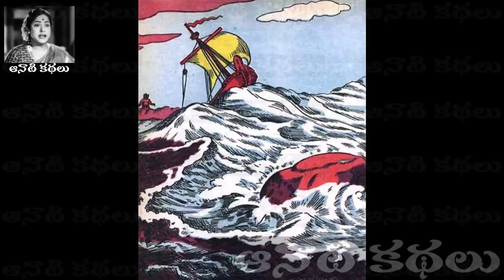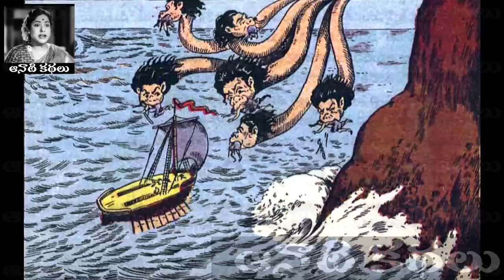Roopadharudi Yatralu (రూపధరుడి యాత్రలు)(Sequel of Bhuvanasundari) - chandamama​​ Kathalu Audiobook